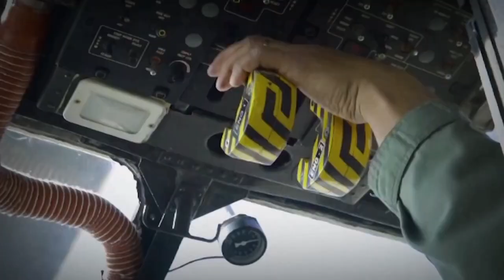Real Story Of Paratrooper Sanjog Chhetri (9 PARA SF) - (Ashok Chakra)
Paratrooper Sanjog Chhetri, AC (26 June 1982 – 22 April 2003) was an Indian paratrooper of the 9 Para (Special Forces) who was posthumously awarded India's peace time military decoration Ashoka Chakra.[1] Aged 20, when he was posthumously awarded the decoration. He was the youngest recipient of the Ashoka Chakra.
Early life
Paratrooper Sanjog Chhetri was born on 26 June 1982 at Boomtar in Sikkim, to a Hindu Chhetri family. Chhetri lost his father at a very young age. He and his sister Sangeeta were brought up by his uncle.

Military career
Sanjog Chhetri opted for 9 Para (Special Forces) on 31 March 2001 at the age of 19 years.

On 22 April 2003, he led a team of 20 commandos in carrying out operations in the terrorist location at Hill Kaka in Jammu and Kashmir under Operation Sarp Vinash. The commandos approached the terrorist hideout and drew heavy automatic fire. Sensing danger for his fellow soldiers, Sanjog assaulted the mountain hideout after crawling 100 yards and killed one terrorist. Despite the gunshot wounds he sustained and the profuse bleeding, Chhetri killed one more terrorist and offered an opportunity for his team to engage the remaining terrorists effectively. The commando team killed all the remaining terrorists. Chhetri later succumbed to his injuries.

Ashoka Chakra awardee
For his raw courage, bravery and *SUPREME SACRIFICE* for his nation, he was posthumously awarded the Ashoka Chakra, the highest peace time military decoration in India